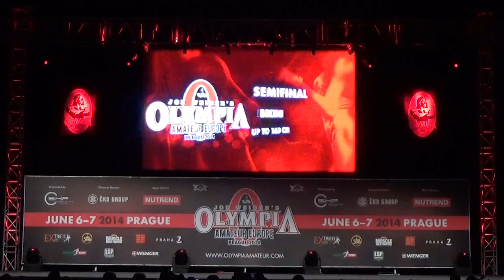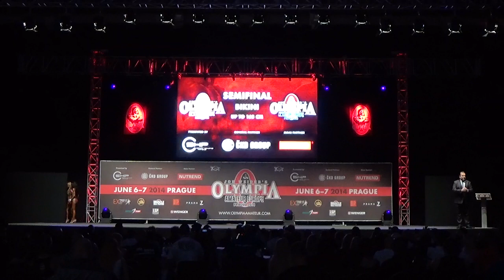Mr.Olympia 2014 bikini fitness up to 163cm prejudging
Marija Naceva - Macedonia 4th place